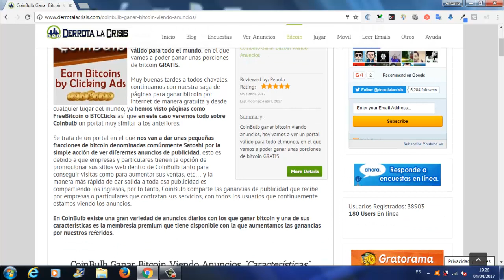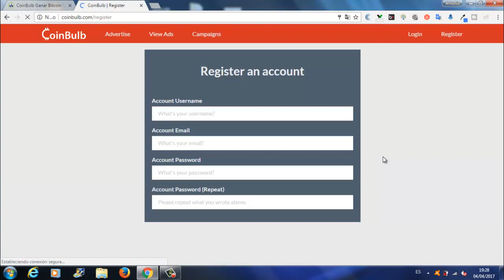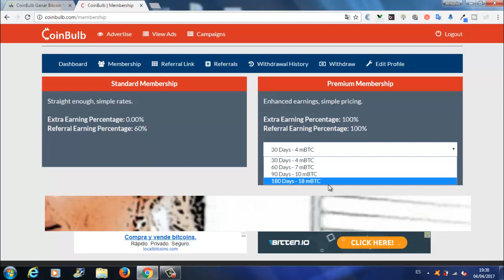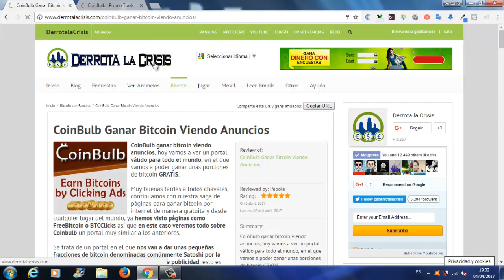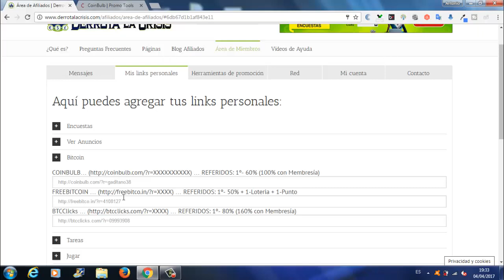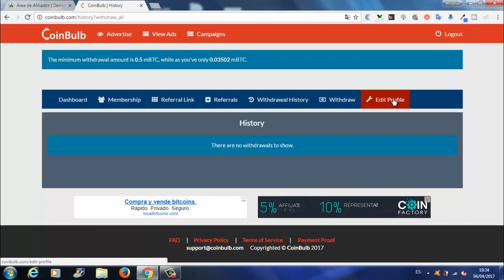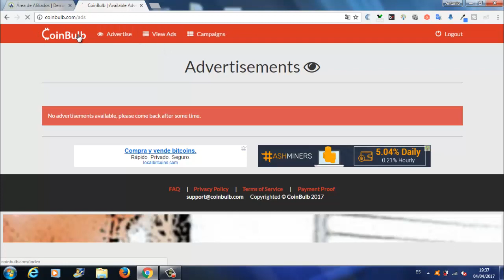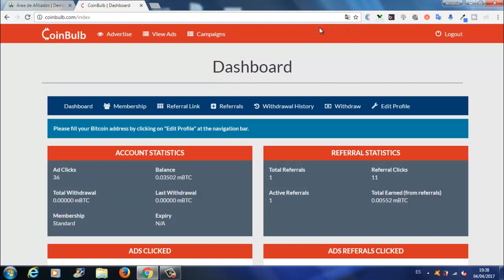CoinBulb, Gana Gratis Bitcoin Viendo Anuncios | Explicacion Completa de PTC | Derrota la Crisis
Hola amigos, en el vídeo de hoy vamos a ver CoinBulb, una PTC en la cual vamos a GanarGratis Satoshis.

CoinBulb es valida para TODO EL MUNDO, y ganamos por nuestros Referidos el 80% si tenemos una cuenta Gratuita y el 120% si tenemos una Cuenta Premium que no esta nada mal amigos para que veáis lo que podemos llega a Ganar en esta Pagina.

En esta Pagina lo que tenemos que hacer es Ver Anuncios y por ello nos van a Pagar Bitcoin, pero aparte podemos poner publicidad para Conseguir Referidos de DerrotalaCrisis y asín llegar a Conseguir Referidos de todas las Paginas que estamos Trabajando en la Web.

Bueno amigo, me despido de ustedes hasta el próximo vídeo.